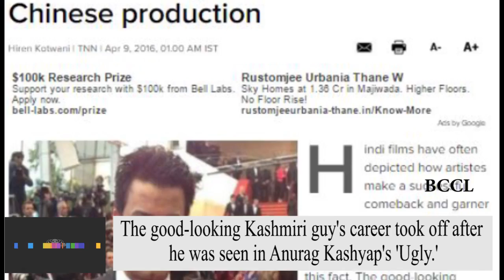Rahul Bhat to topline Chinese production